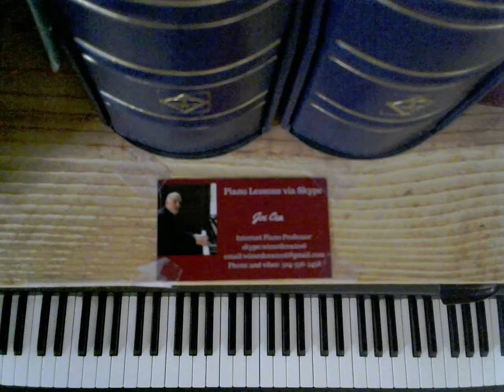Learn To Play Piano Like Oscar Peterson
Jazz piano lesson
Parallel octaves in the key of C Major

    skype: wizardcea2016

Your support helps keep music alive

Recommended Books

Debussy

Joplin